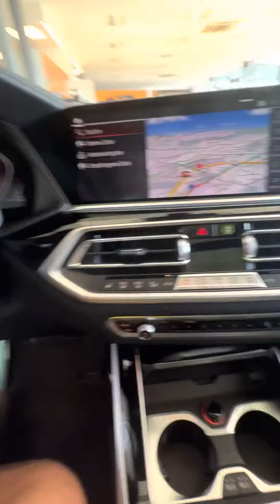BMW X7 Short Review